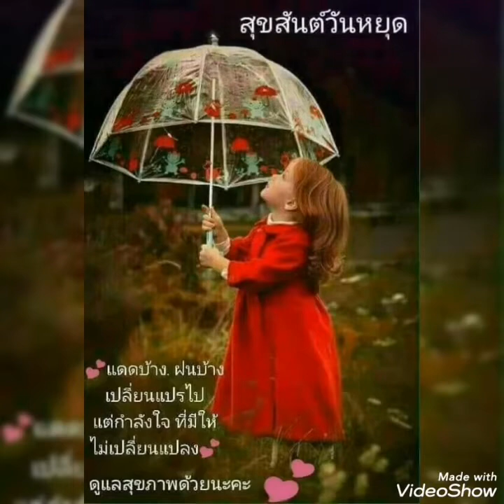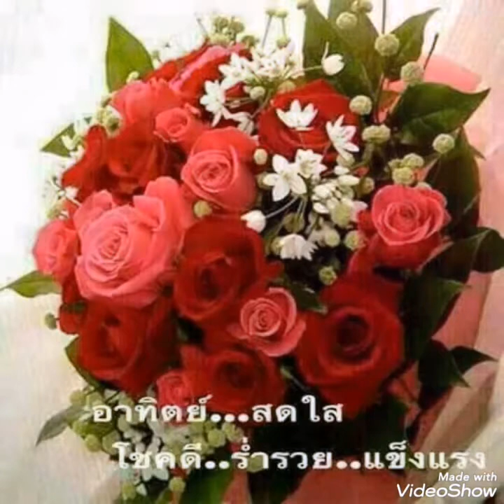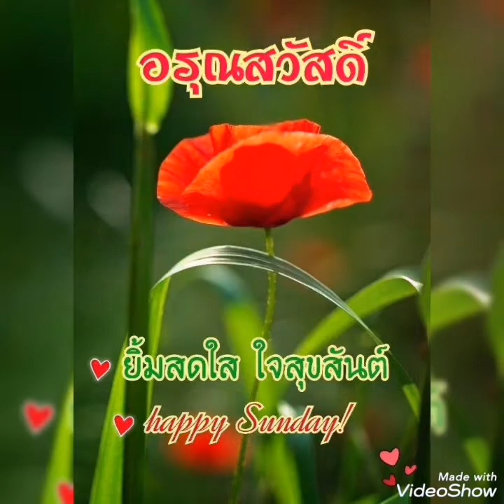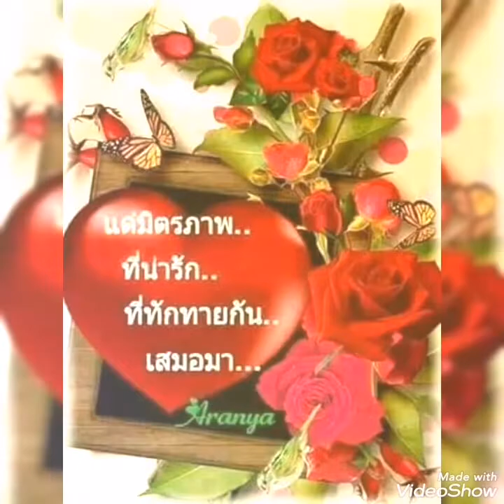ซึ้งสาวปากเซ#.. ศรชัย เมฆวิเชียร.. 💓สุขสันต์กับวันพักผ่อน ค่ะ🌷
จัดทำขึ้น เพื่อความบันเทิงเท่านั้น